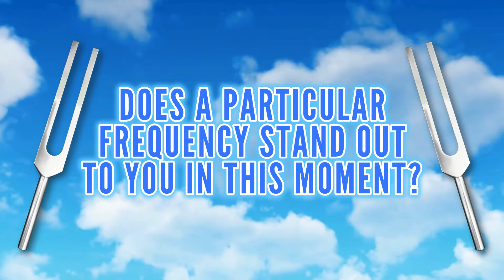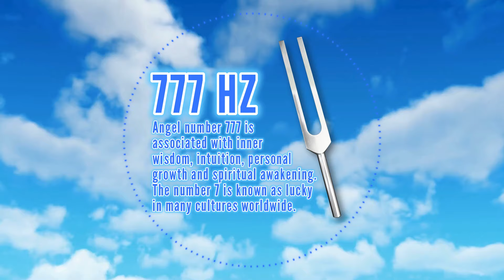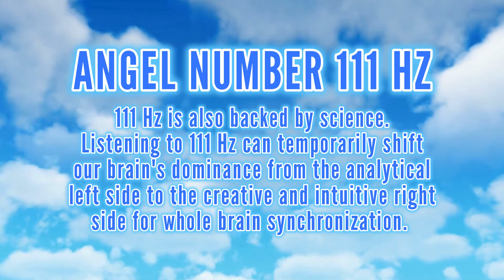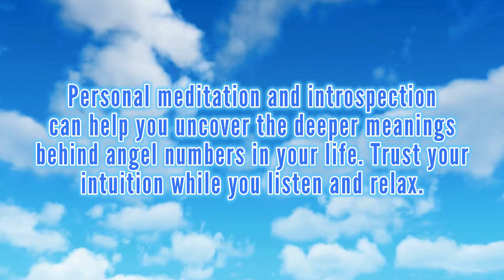Angel Number Tuning Forks 111 Hz to 999 Hz | Triple Number Healing Frequencies 👼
All 9 angel number tuning forks include: 111 Hz, 222 Hz, 333 Hz, 444 Hz, 555 Hz, 666 Hz, 777 Hz, 888 Hz and 999 Hz. These angel frequency tuning forks correspond with angel numbers, which are sequences believed to be messages from spiritual guides or angels. Every triple number sequence has a special meaning of its own. ⭐ Love these tuning forks?

Pay attention to the thoughts and feelings you have as you listen to these healing frequencies. Does a particular frequency stand out to you in this moment? Personal meditation and introspection can help you uncover the deeper meanings behind angel numbers in your life. Trust your intuition while you listen and relax.

As I played these tuning forks, I infused the sound with Reiki healing energy, which includes loving and healing intentions to support your greatest and highest good.

Kara